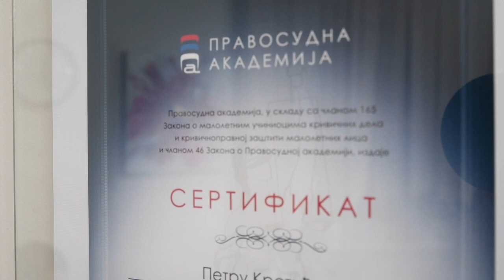Petar Krstić, nekadašnji šahovski vunderking, sada uspešan mladi advokat